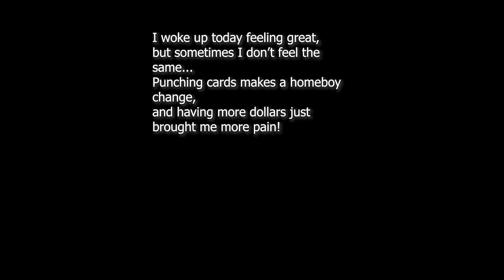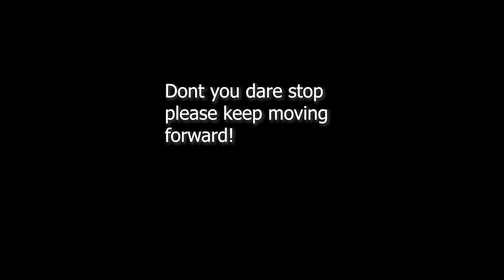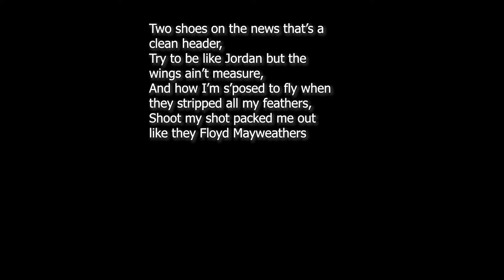Jimmy Two Shoes - Drive, It's Simple (Official Lyric Video)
Stay positive people! When life gets hard you get tougher! Always strive to give life 110% and never give up. All we need is drive! :D

Please please PLEASE show some love and like this video! Let's get this to 500 likes!